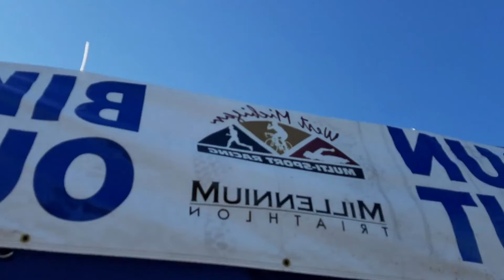Millenium Triathlon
It was so nice to be healthy this go around.